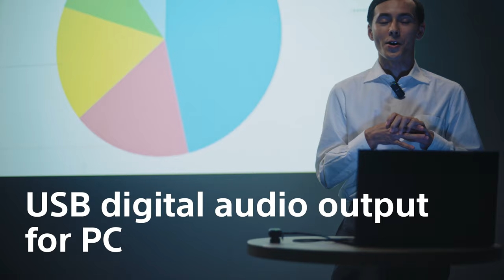Introducing the Sony ECM-W3 / ECM-W3S Wireless Microphone System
Transform interviews and content creation into captivating dialogues with the new Sony ECM-W3 / ECM-W3S Wireless Microphone System:

Designed for versatility and excellence, these compact, lightweight mic systems deliver an extended battery life of 6 hours from a single charge, ensuring you never miss a moment of high-quality voice recording. Our unique digital audio technology features high signal-to-noise ratio microphone units, effortless background noise reduction through its Noise Cut filter feature, and intuitive operations. Providing an all-in-one experience with a charging case, protector case/stand, and windscreen, the ECM-W3 2ch Wireless Microphone System and ECM-W3S 1ch Wireless Microphone System are perfect for freelance videographers and content creators.